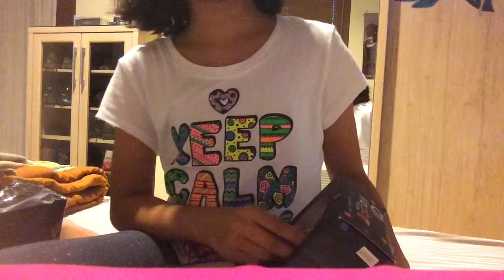Mystery surprise box rubik's cube and give away 1 for slimmygammer321